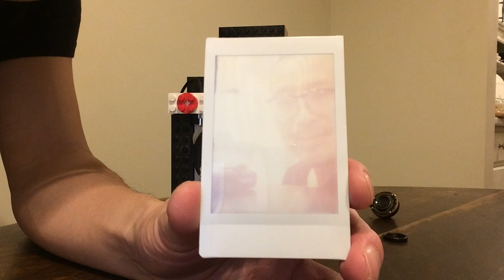In Action: Working LEGO Instax Mini Camera with Kodak Anastigmat F6.3 127mm lens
One-hundred-year-old lens?
Check.
About 1000 bricks of 2x4 LEGO?
Check.
Diana F Instant Film Back?
Got it.
LOTS of electrical tape and Fuji Instax Mini film?
Yessir.
Then let it rip.

Watch it in action.

More info and camera projects at

THE SHUTTER GOES CLICK